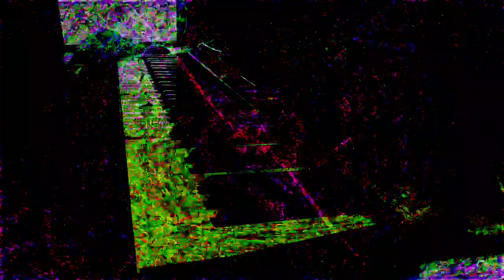Forms of sound made real from beyond all voids of nothingness - Structure without structure manifest